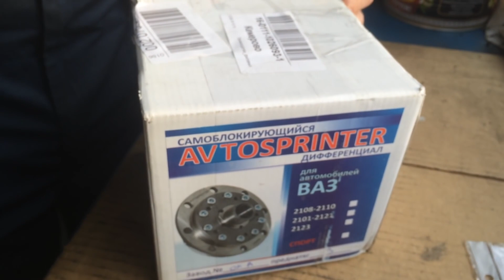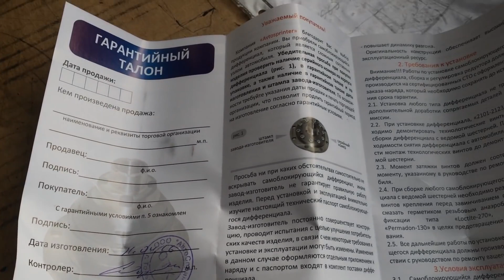17.Багги.Дифференциал, переделка коробки.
Видео было загружено 20 апреля 2016 года.